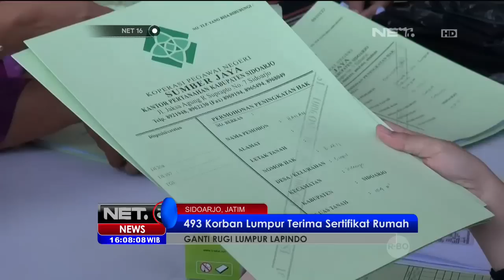Ratusan Korban Lumpur Lapindo Terima Sertifikat Rumah - NET16